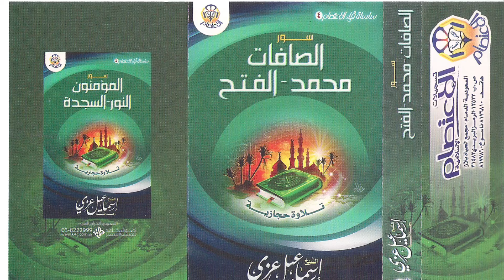سورة محمد صلى الله عليه وسلم القارئ/ إسماعيل عزي رحمه الله تلاوة حجازية